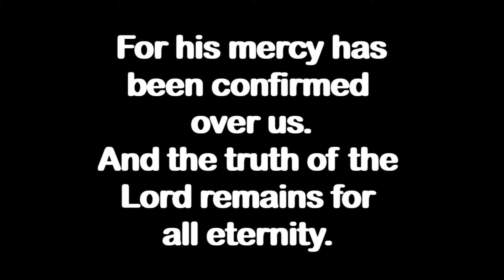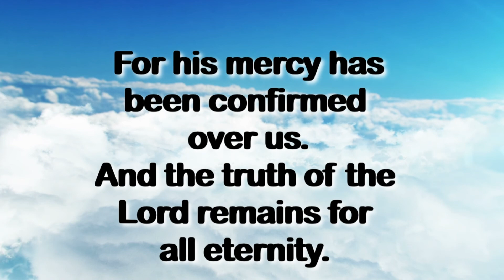DAILY Psalm 116,2 FOR 11/5/20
REFLECTION
LOVE
PEACE
UNITY
MEDITATION